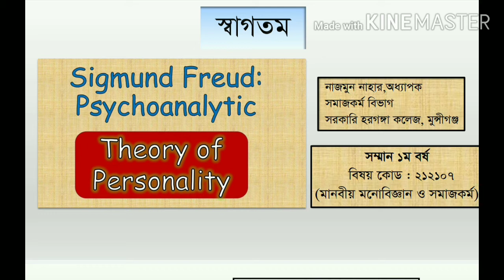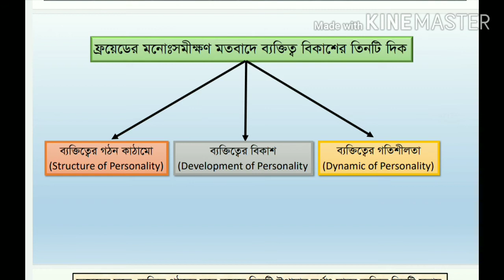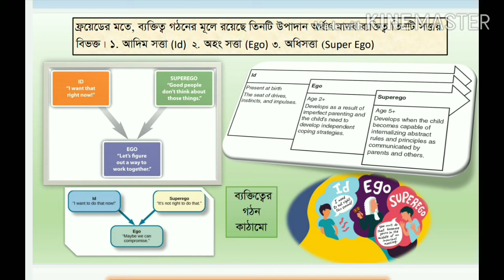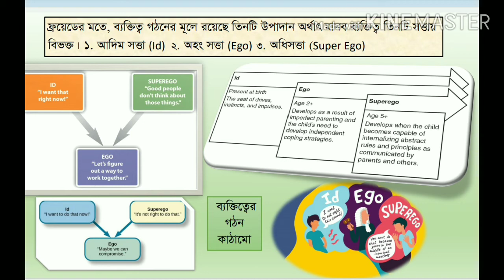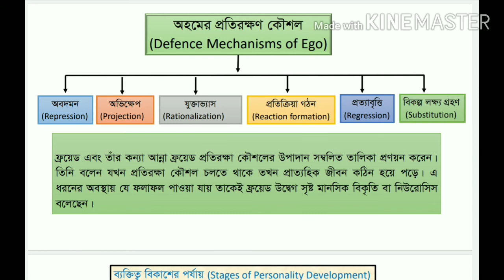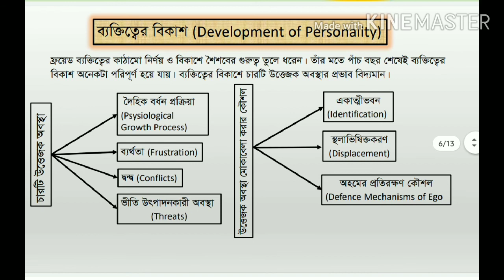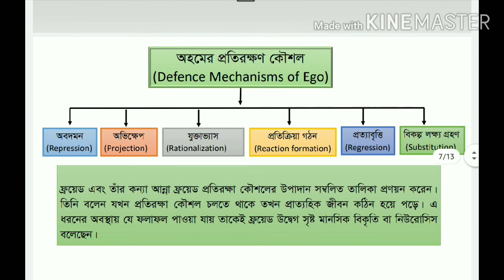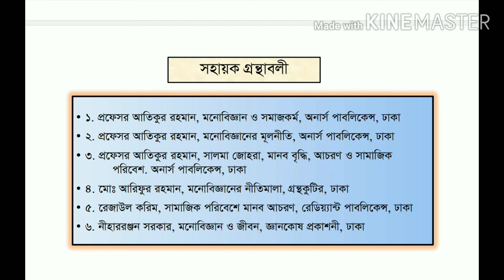Nazmun Nahar, Professor, Hons.1st year (Personality - Psychoanalytic Theory)